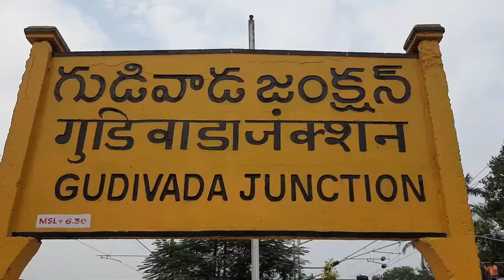Electric train in GUDIVADA JUNCTION with load test /Gudivada to akividu. Trail run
Electric locomotive  with load test in gudivada 17/3/2020 this is the second test in gudivada to akividu